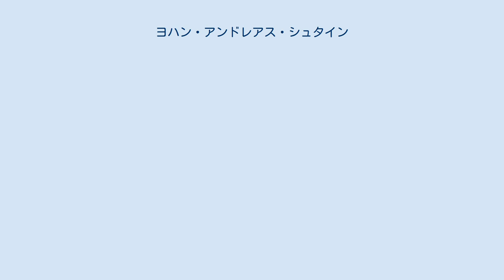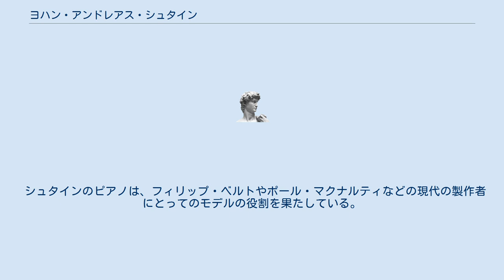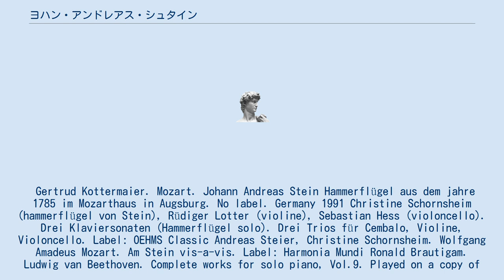ヨハン・アンドレアス・シュタイン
ヨハン・アンドレアス・シュタイン（Johann Andreas Stein、1728年5月16日 - 1792年2月29日）は、ドイツのオルガン、クラヴィコード、チェンバロ、ピアノなど鍵盤楽器の製造技師。
ピアノ製作の歴史における中心的な人物であり、いわゆるドイツ（ウィーン風）のハンマーアクションの設計の最終責任者であった。
 1728年、ドイツ・ヒルデスハイムに生まれる。
オルガン製作者だった父親の下で修業し、 後にストラスブールでピアノ製作をしていたゴットフリート・ジルバーマンの甥であるハインリッヒ・ジルバーマンに師事する。
 1751年、アウクスブルクにピアノ工房を設立、フォルテピアノの製造を始める。
 ジルバーマンが製作したピアノアクションのメカニズムに改良を加え、後に「ウィーン式アクション」と呼ばれるアクションを完成させる。
 このアクションを搭載したモデルのピアノは、長年にわたって人気を集めた。
 1777年、シュタインはアウクスブルクでモーツァルトと面識を持つ。
モーツァルトは、10月22日に行われた３台のピアノ協奏曲の公開演奏でシュタインのフォルテピアノを使用し、独奏者はモーツァルト、大聖堂のオルガニストのデンムラー、そしてシュタインの３名であった。
モーツァルトはシュタインのフォルテピアノについて、絶賛の手紙を残した 。
シュタインの楽器への高い評価を、父親に書き送ったのである。
 ウィーン式アクションを採用したピアノ製作は娘であるナネッテ・シュトライヒャーをはじめ、孫のヨハン・バプティスト・シュトライヒャー、エミール・シュトライヒャーへと継がれていく。
 シュタインが製作した2台のクラヴィコードは残っており、そのうちの1台は現在ブダペストの国立博物館にある。
これは、旅行中の練習用にレオポルト・モーツァルトが購入したものである。
そして、ピアノと単一ランクのオルガンを組み合わせた楽器1台が、現在ヨーテボリの歴史博物館にある。
 シュタインのピアノは、フィリップ・ベルトやポール・マクナルティなどの現代の製作者にとってのモデルの役割を果たしている。
 Gertrud Kottermaier. Mozart. Johann Andreas Stein Hammerflügel aus dem jahre 1785 im Mozarthaus in Augsburg. No label. Germany 1991 Christine Schornsheim (hammerflügel von Stein), Rüdiger Lotter (violine), Sebastian Hess (violoncello). Drei Klaviersonaten (Hammerflügel solo). Drei Trios für Cembalo, Violine, Violoncello. Label: OEHMS Classic Andreas Steier, Christine Schornsheim. Wolfgang Amadeus Mozart. Am Stein vis-a-vis. Label: Harmonia Mundi Ronald Brautigam. Ludwig van Beethoven. Complete works for solo piano, Vol.9. Played on a copy of Stein piano made by Paul McNulty. Label: BIS Alexei Lubimov and his colleagues. Ludwig van Beethoven. Complete piano sonatas. Played on copies of Stein, Walter, Graf, Buchholtz instruments made by Paul McNulty. Label: Moscow Conservatory Records Amy & Sara Hamann. Beethoven. Piano Duets (Complete). Played on Yamaha disklavier, fortepianos after Stein 1784 and Nannete Streicher 1815. Label: Grand piano